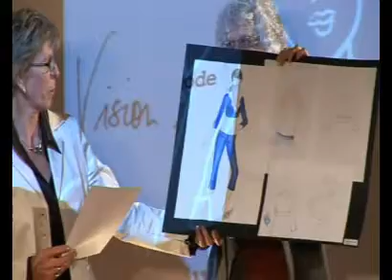Businessmodenschau 2008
Businessmode in Bremen

Am Samstag, dem 20. September 2008 um 20 Uhr fand im Julius-Bamberger-Saal im Bamberger Haus in Bremen die 5. businessmodenschau statt.
Initiiert von Exxtra Seiten - Das Frauen Branchen Buch für den Nordwesten präsentierten zehn versierte Modefachfrauen aus dem Großraum Bremen ihre Modelle - darunter auch Spezialistinnen für kreative Accessoires. Schmuck, Taschen, Brillen und Hüte ergänzten die trag- und bezahlbaren Business-Outfits der Modefachhändlerinnen und Modedesignerinnen.
Video: Busta